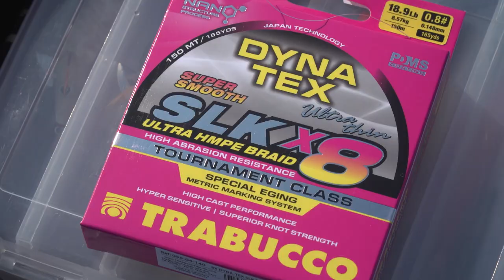EGING... in velocità 🦑 Pescare seppie in canale: vi SVELIAMO il nostro segreto » T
Sullo sfondo di una pittoresca Ravenna industriale, Marco Iseppi ci introduce al “velocissimo” eginger Manuel Belletti, ex ciclista romagnolo. Insieme i due si imbarcheranno in un’avventura all’insegna dell’EGING - la pesca ai cefalopodi - specificatamente incentrata sulla cattura delle seppie che, in autunno, sostano nei canali per completare il proprio ciclo riproduttivo.

📅 Questo video è solo un’ANTEPRIMA. L’episodio COMPLETO verrà caricato Giovedì 9 Dicembre 2021, alle ore 7PM GMT+1

🛒 ONLINE SHOPS 🛒
RAPTURE WEB SHOPS & RIVENDITORI